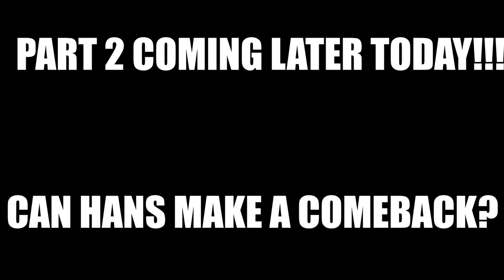Bamboo Stick and Belt??!!︱Sub Battles against Anna Cramling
Grandmaster Tournament starts Wednesday, and Hans is making a final push to coach his subs, in a Sub Battle against Anna Cramling!!! This the first part of three.

Edited by Vasily Morozov